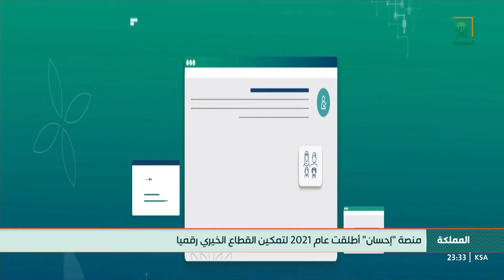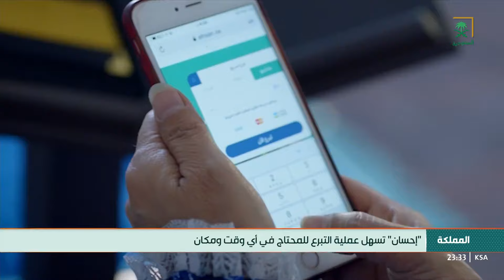منصة "إحسان" أُطلقت عام 2021 لتمكين القطاع الخيري رقميًا.